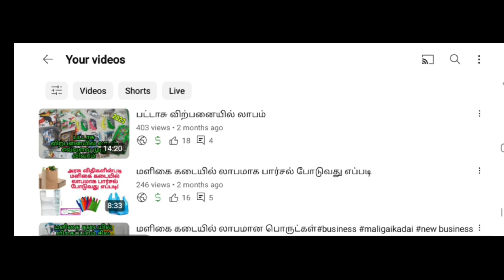திருநெல்வேலி- ஆயன்குளம் அதிசய கிணறு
ஆயன்குளம் அதிசய கிணறு குப்பைகளால் முடிவுக்கு வந்ததை பற்றிய வீடியோ இது மேலும் நம்ம சேனலில் உள்ள மளிகை கடை சம்பந்தமான அனைத்து வீடியோக்களையும் கண்டு பயன் பெறுங்கள் சில முக்கியமான வீடியோக்களை கீழே லிங்க்கில் கொடுத்துள்ளேன்